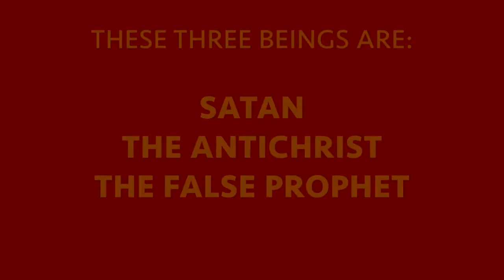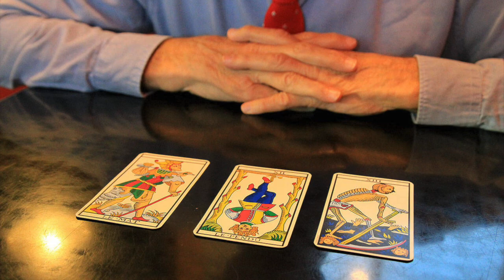How SCARY the FUTURE LOOKS! Who's in CONTROL? Is it a COLLAPSE?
No matter what's coming, One's in control!❤️ Please prayerfully consider a donation thru this